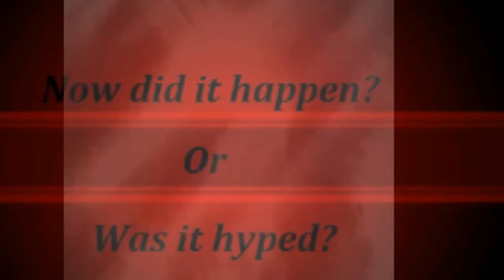Happened Or Hyped: (An Ugly Gnome Attack)..The world's most mysterious video's..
The world's most mysterious video's..A Gnome attacks some people in the woods, what do you think is it fake...Did it happen or was it Hype.